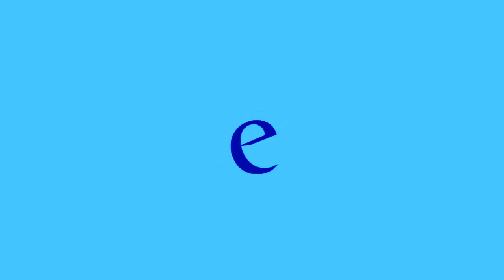Full Best Animation Logos In Calming Music